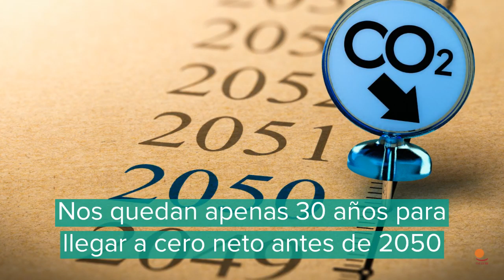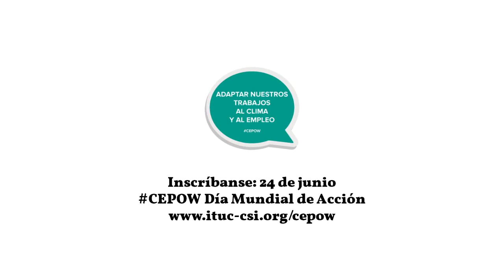ADAPTAR NUESTROS TRABAJOS AL CLIMA Y AL EMPLEO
El 24 de junio, participen en la mayor conversación a escala mundial sobre nuestro futuro. Súmense al día mundial de acción para Adaptar nuestros Trabajos al Clima y al Empleo